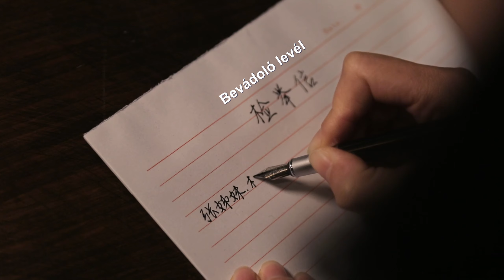Keresztény filmelőzetes | „Jó ember vagyok!” (Magyar szinkron)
Jang Hujhszin keresztény, és gyerekkora óta fontos neki, hogy jó ember legyen. Nem szeret megbántani másokat. Jó embernek tartja magát, mert jólelkű és kedves másokkal. De miután elfogadja Isten utolsó napokbeli evangéliumát, és megtapasztalja Isten szavainak ítéletét és fenyítését, akkor ébred rá, hogy valójában nem jó ember, hanem sátáni filozófiák szerint él; nem más, mint egy nagyon önző, ravasz „rendes ember”. Eltökéli magában, hogy az igazságot fogja keresni, becsületes, egyenes és jó ember lesz... Milyen tapasztalatok tették lehetővé Jang Hujhszin számára ezt az átalakulást?